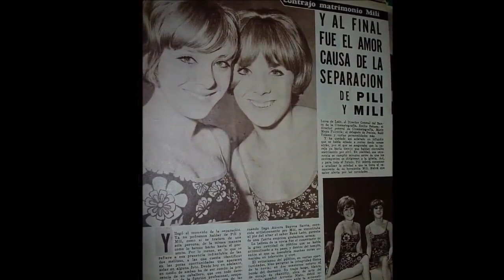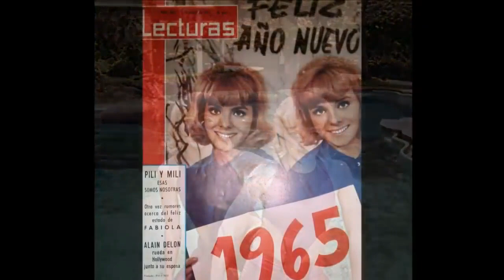PILI Y MILI Que fue de ellas